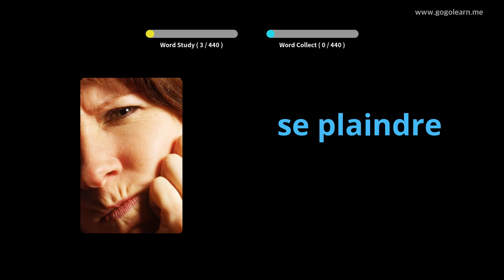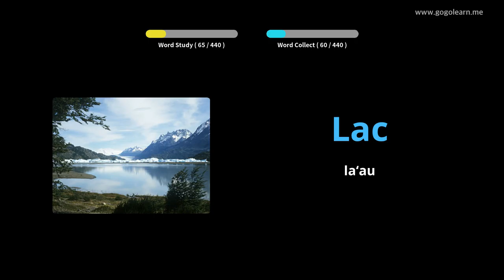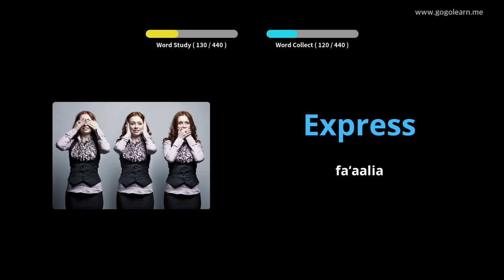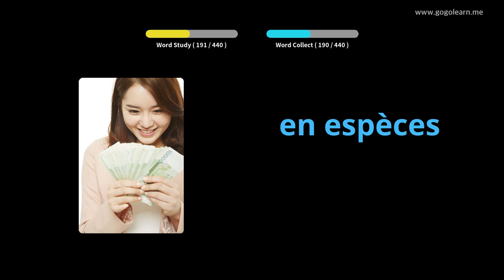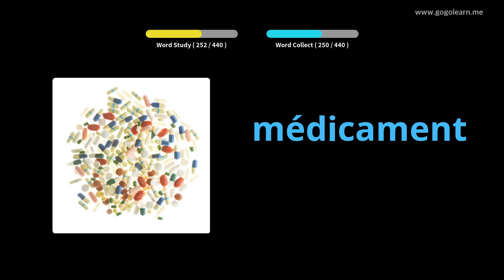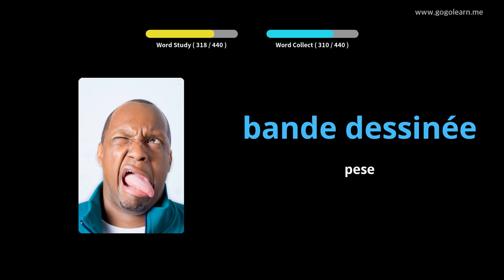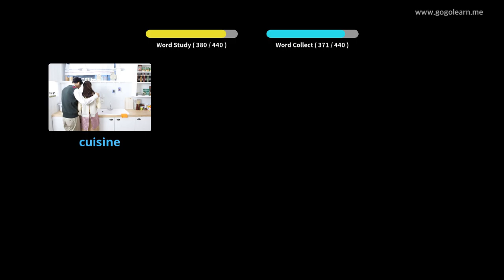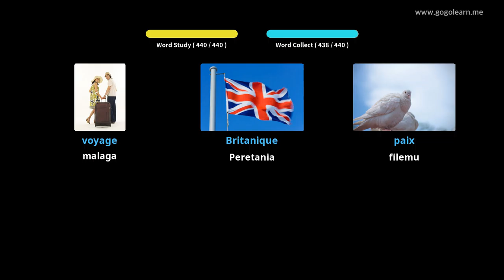FrenchVocabulary Peraimeri aoga |Golearn